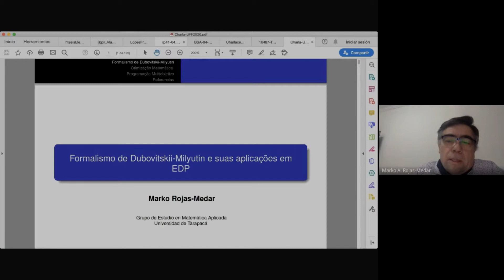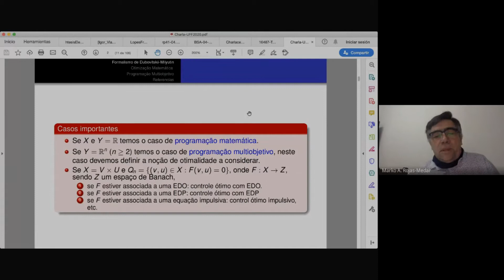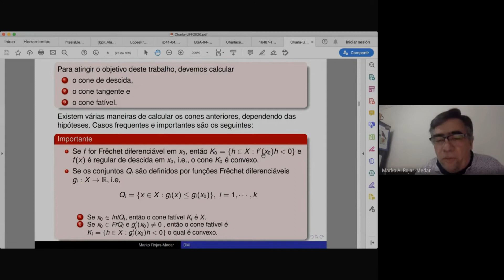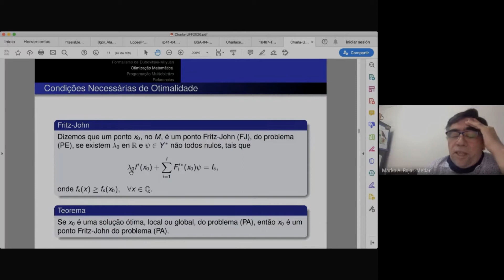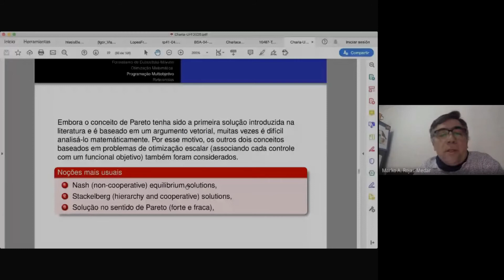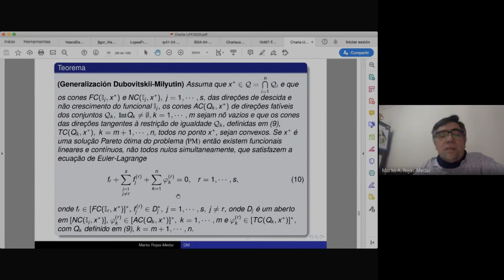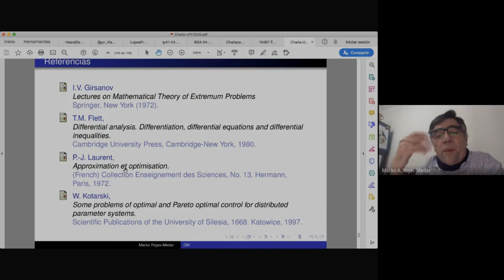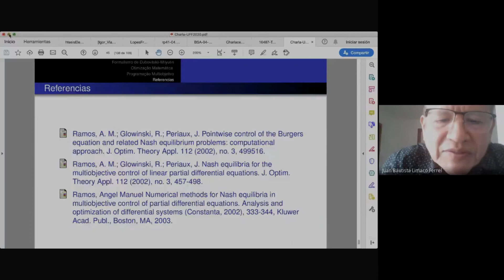MARKO ROJAS-MEDAR-SESSÃO 6 SEMINÁRIO DE EDP E MATEMÁTICA APLICADA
Neste vídeo apresentamos a excelente palestra do professor Marko Rojas-Medar, titulada: Formalismo de Duvobitski-Milyutin e suas aplicações em EDP